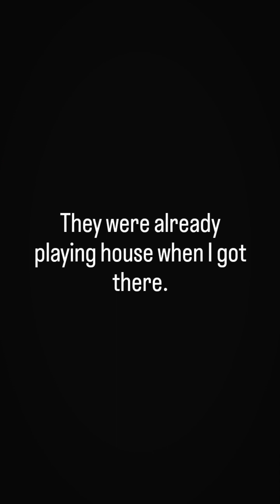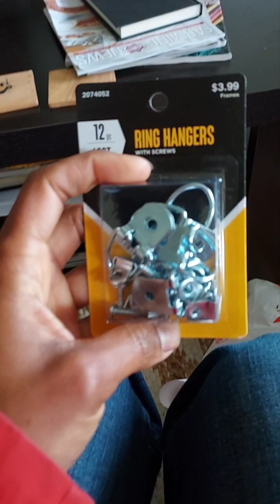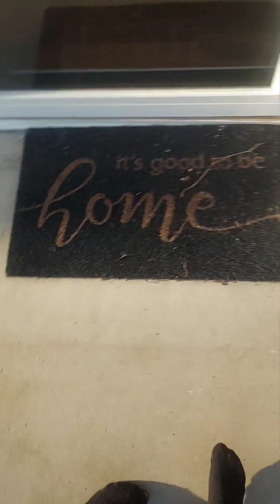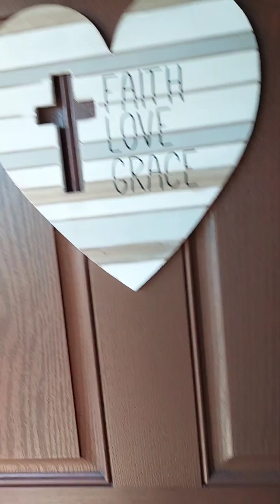I kept forgetting... 🤦🏾‍♀️ | Saturday Vlog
4/8 vlog